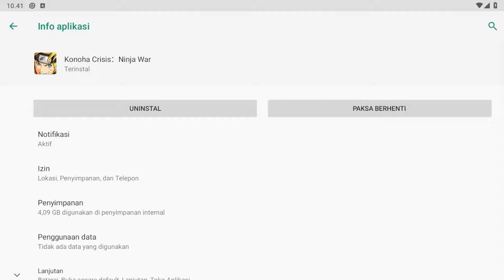Review Naruto Konoha Crisis: Ninja War – Game Android Terbaru yang Wajib Dicoba!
Selamat datang di video review kami tentang Naruto Konoha Crisis: Ninja War, game Android terbaru yang sedang viral! 🚀 Dalam video ini, kami akan mengulas semua fitur menarik dari game ini, mulai dari gameplay, grafis, hingga mekanik pertarungan yang membuatnya berbeda dari game Naruto lainnya. Temukan apakah game ini layak untuk diunduh dan dimainkan di perangkat Android kamu!

Ada Di Pin Komentar